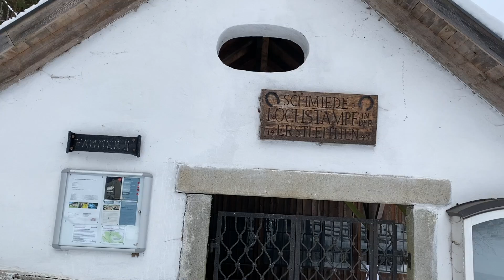Mühlviertler Wintertage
Schneebedeckte Landschaften, schneebedeckte Bäume, dicke Eisschicht über dem Mühlrad im Thurytal bei Freistadt, Skilangläufer oder die berühmten Stoabloshäuser in Ottenschlag - das winterliche Mühlviertel ist reich an Impressionen.